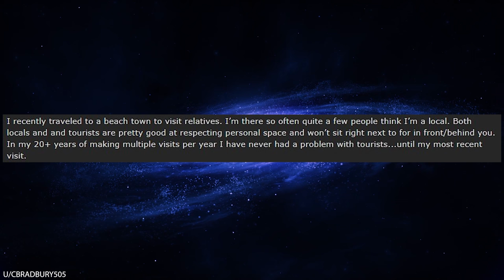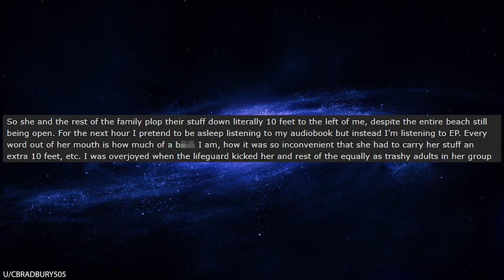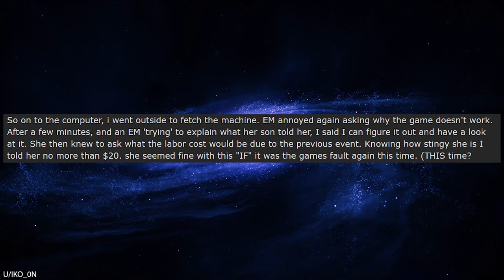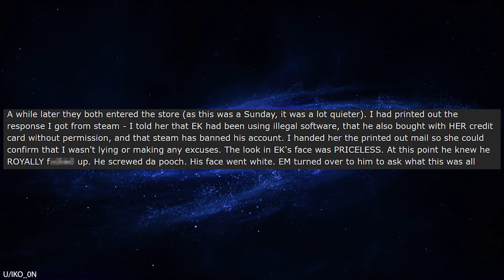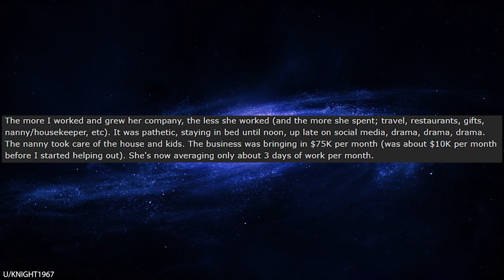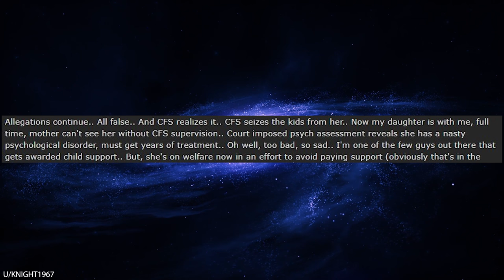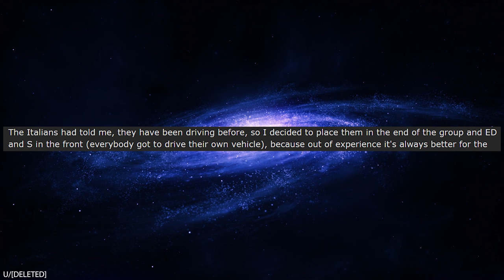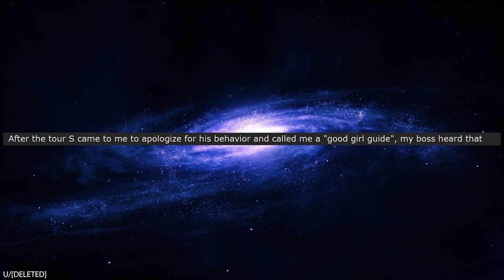r/Entitledparents I Gave My Wife $1,000,000... Then She Called The Cops On Me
r/Entitledparents In today's episode, OP takes over his lazy wife's business and grows it from a $100k business into a $1 million business. So how does his selfish wife reward him? By calling the cops on him! She reports him to child protective services, accusing him of abusing their own daughter. This is a total lie, of course, and now OP has to prove it to the policy. And you know what the crazy thing is? Throughout all this, the wife still expects the husband to keep working at her business and keep making $1,000,000 for her!